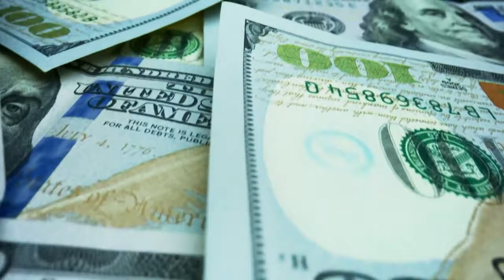Mayor Darrell Steinberg slams 'extreme' Republican party following 2nd GOP debate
Area Democrats said the looming government shutdown proves Republicans aren't serious about governing.